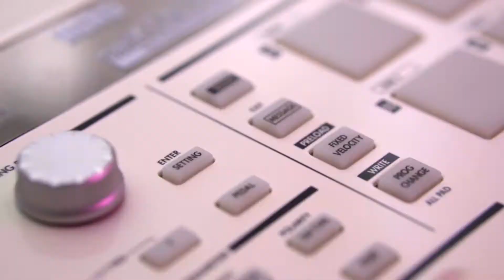VINTAGE KORG PAD KONTROL B ROLL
This video made instantly at home!

Gear used in the making of this video:
Sony a6500
Sony 18-105 mm lens
2 Soft Boxes
Velvet pocket :)